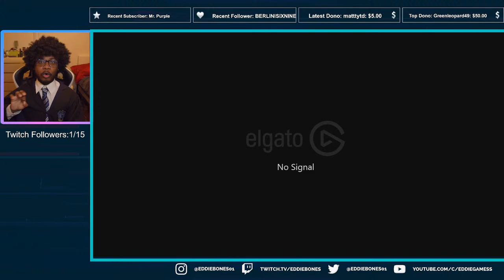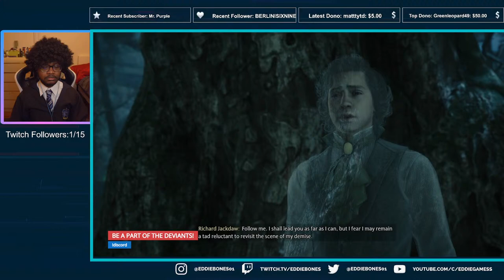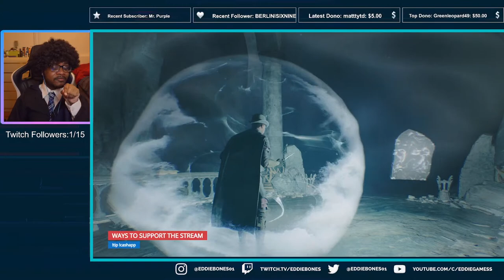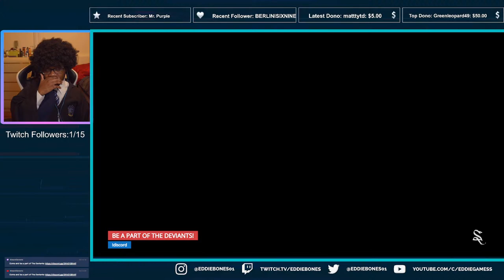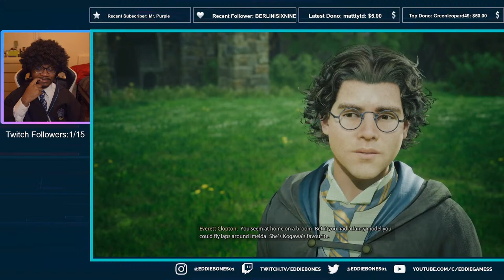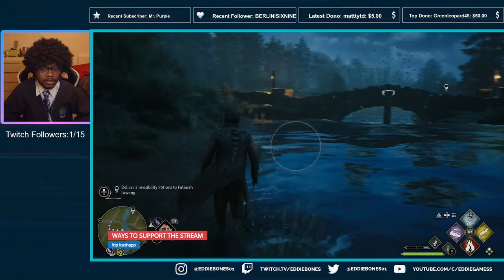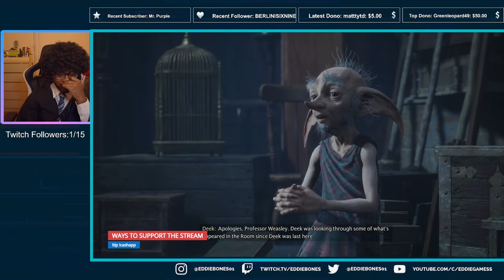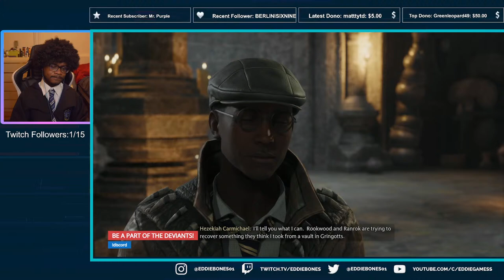🔴LIVE - OBTAINING MY BROOM & FINDING THE ROOM OF REQUIREMENTS | Hogwarts Legacy | Part 3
MY EQUIPMENT:
*  Webcam: Sony a5100 (Sony 16-50mm f/3.5-5.6 OSS Alpha E-Mount)
*  Streaming App: OBS Studios
*  Lights: Elgato Key Light Air
*  Microphone: Elgato Wave 3 Microphone
*  Capture Card: Elgato 4K60 Pro
*  Green Screen: Elgato Collapsible Green Screen